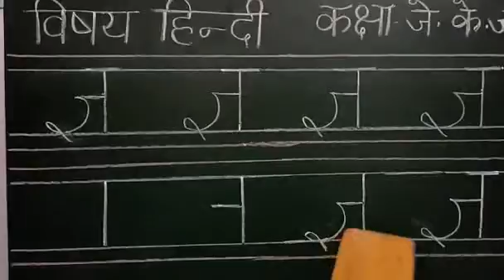Class JKG हिन्दी में ज्ञ बनाना सीखे